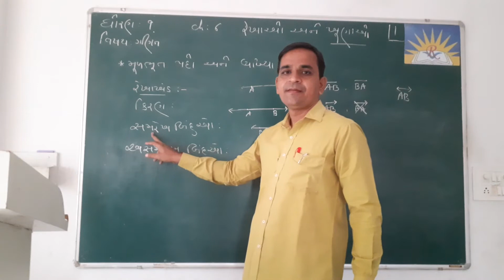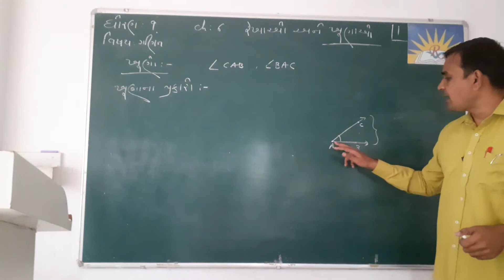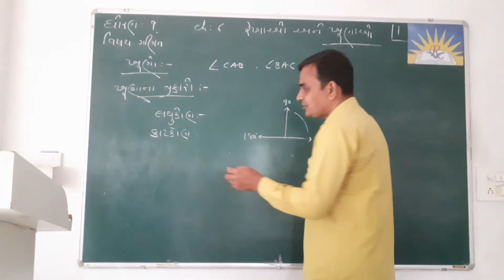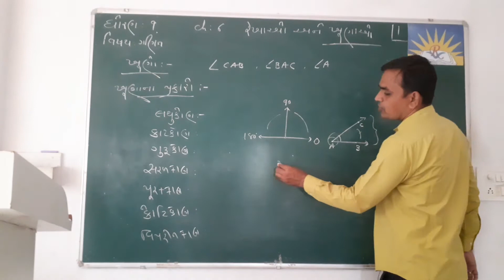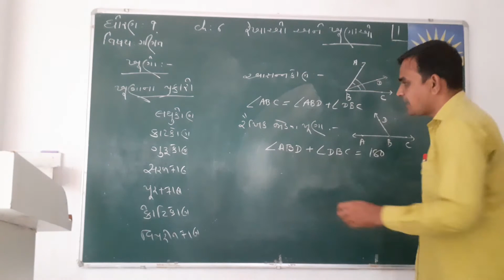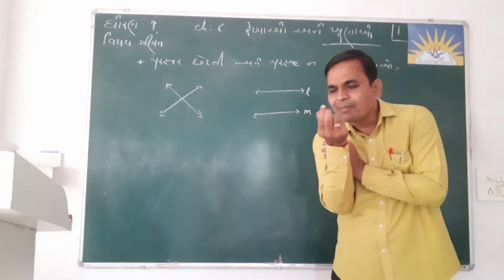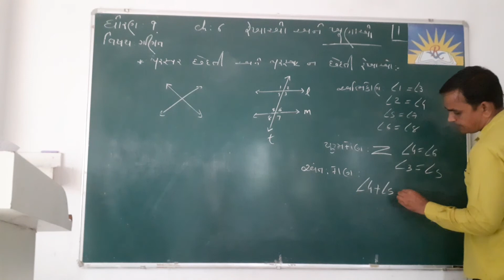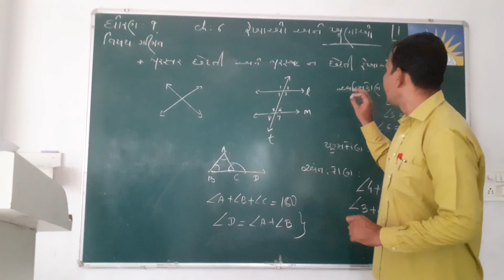Std - 9 Maths Ch - 6 Part - 1